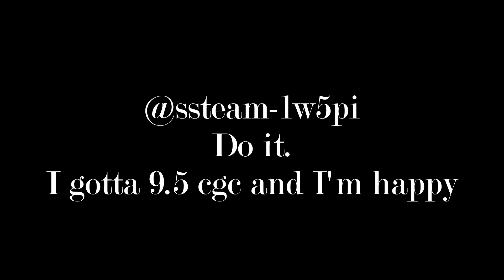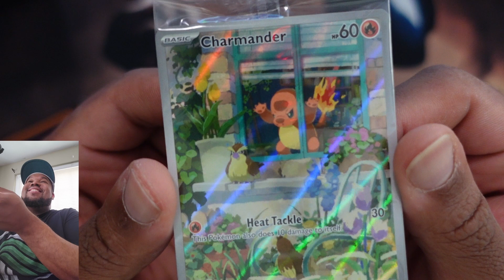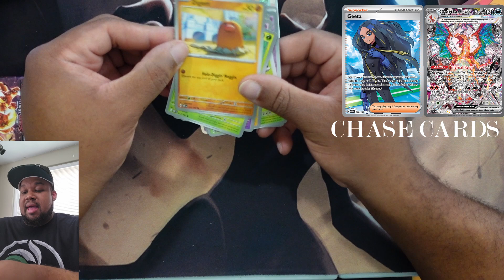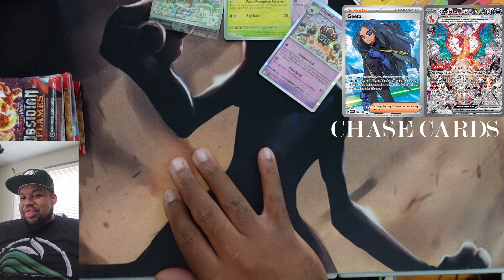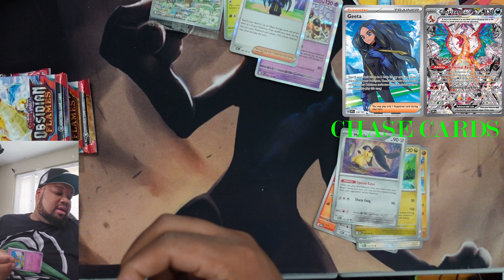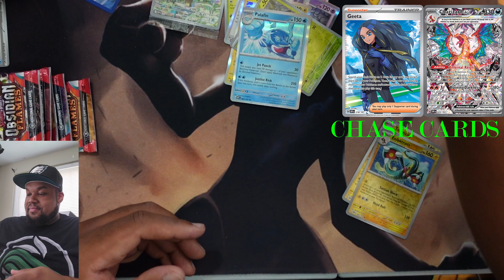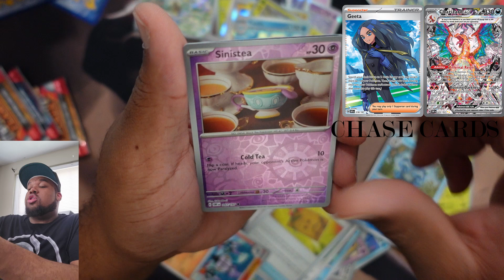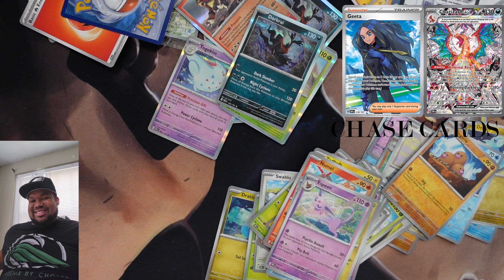Obsidian Flames Opening! Part 6